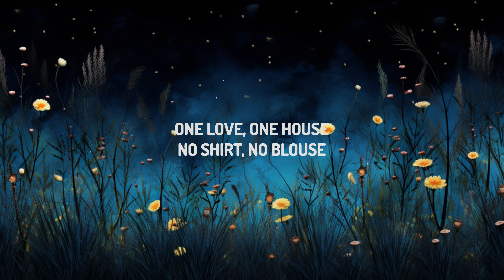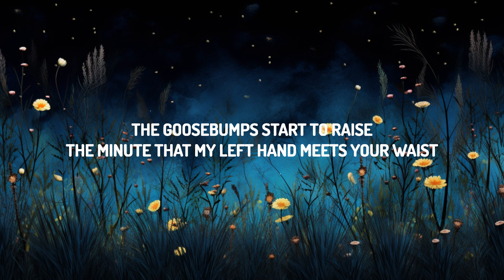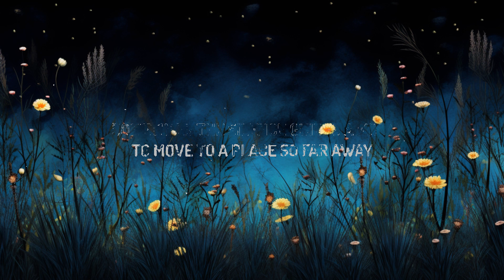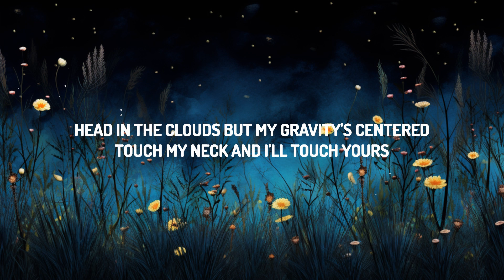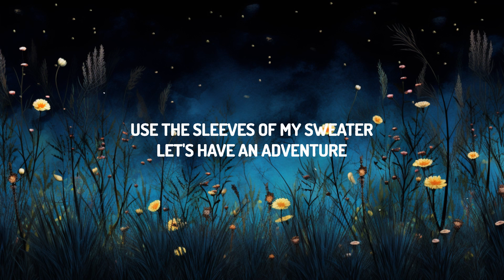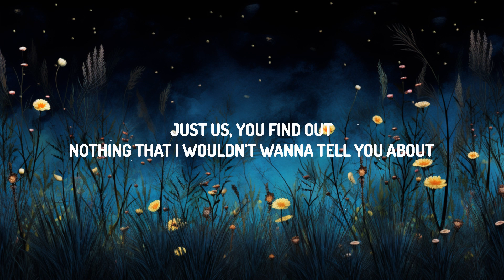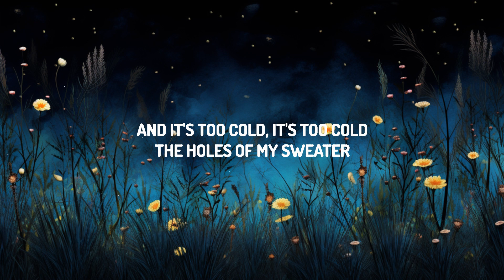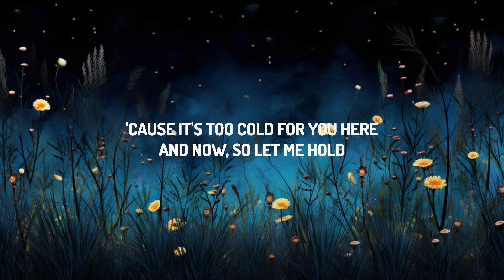The Neighbourhood - Sweater Weather (Lyrics) | 30mins with Chilling music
(Lyrics):
[Verse 1]

[Pre-Chorus]
One yêu, two mouths
One yêu, one house

[Verse 2]
'Cause you yêu the taste, yeah

[Pre-Chorus]
Comin' down

[Bridge]
Woah, woah
Woah, woah, woah, woah
Woah, woah

[Chorus]
'Cause it's too cold for you

Sweater Weather